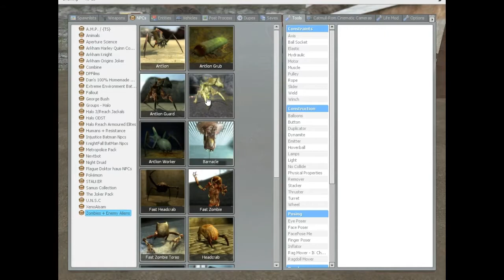skyrim or is it humm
a little fun vid We worked hard on and enjoy